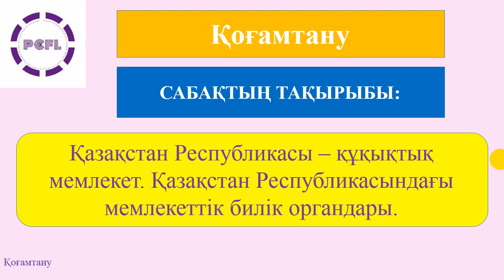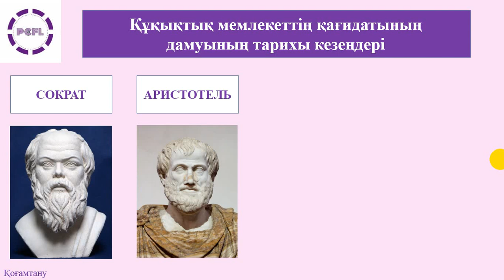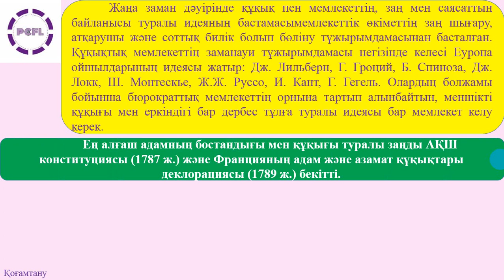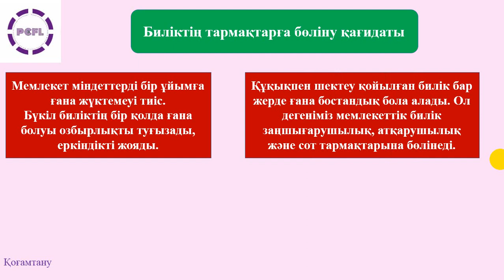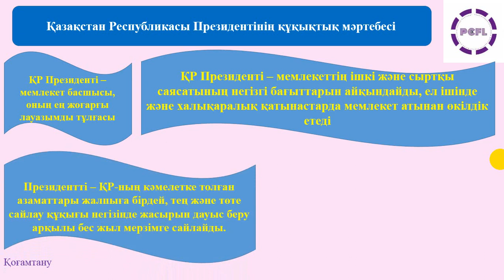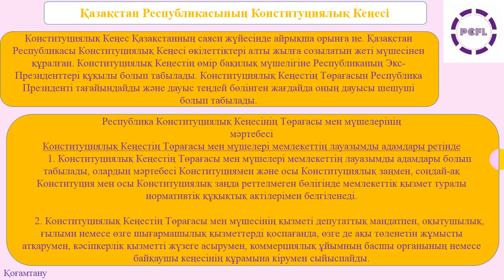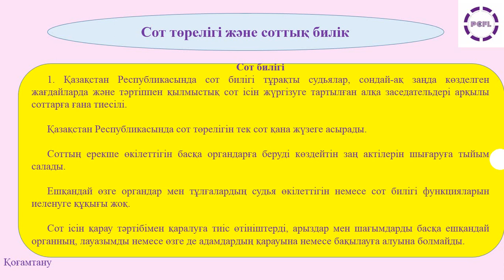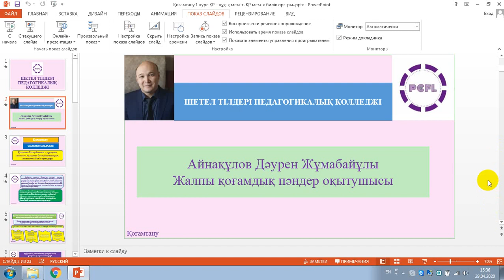Қоғамтану 1 курс: Қазақстан Республикасы – құқықтық мемлекет.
Айнакулов Даурен Жумабаевич
1 курс          Қоғамтану
Сабақтың тақырыбы: Қазақстан Республикасы – құқықтық мемлекет. Қазақстан Республикасындағы мемлекеттік билік органдары

Сабақтың мақсаты: Құқықтық мемлекет ұғымын, қалыптасуын, тарихи тұжырымдамаларын түсіндіру. Құқықтық мемлекеттің қағидаттарын, адам құқығын қорғау қағидатын, биліктің тармақтарға бөліну қағидаттарын, заңның үстемдік құру қағидатын мемлекет пен тұлғаның өзара жауапкершілігін және Қазақстан Республикасындағы мемлекеттік билік органдарын барынша түсіндіріп жеткізу.